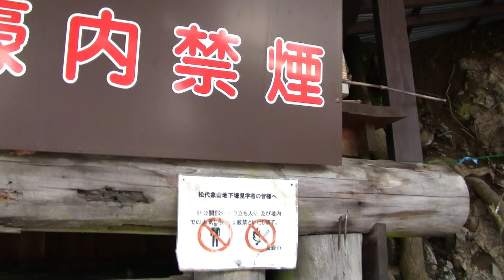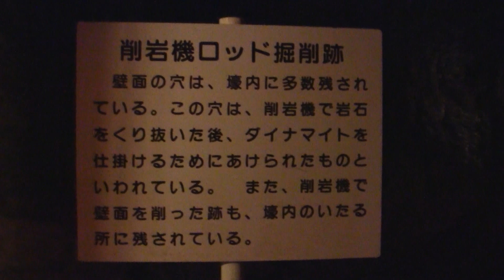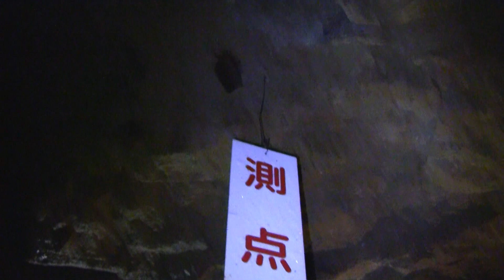松代大本営跡（象山地下壕）を歩く ４月１日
２０１２年４月１日収録　松代大本営（太平洋戦争末期に皇居を含む国家機能を長野県へ移転する計画）の跡が、一部長野市によって公開されています。